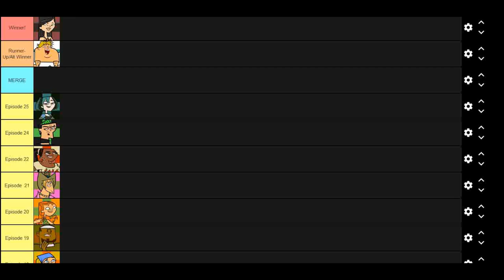How Can Heather Win Total Drama Island?